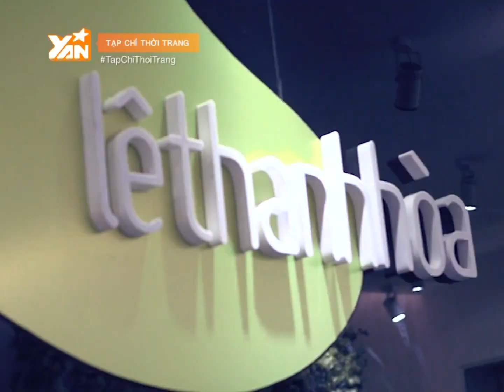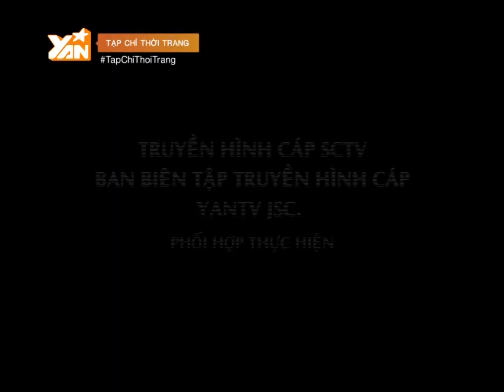Tạp Chí Thời Trang: Dàn mỹ nhân Việt tham dự bữa tiệc thời trang từ NTK Lê Thanh Hòa (Tập 8 - Full)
Đến với Tạp Chí thời trang kì này ống kính YanTV sẽ theo chân người mẫu Thùy Dương trong bộ sưu tập của nhà thiết kế Thủy Nguyễn,  hay sự kiện dàn mỹ nhân Việt tham dự bữa tiệc thời trang đến từ nhà thiết kế Lê Thanh Hòa...
Đừng bỏ lỡ chương trình Tạp Chí Thời Trang vào: 21h45 thứ Tư hàng tuần trên YANTV.